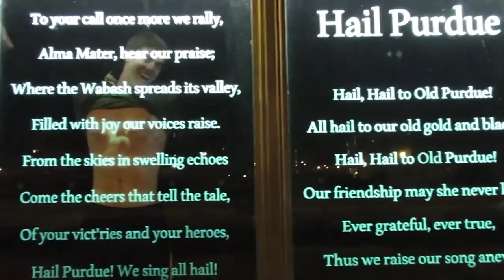I Spent 5 Years in College and This is What I Learned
brb got my film degree real quick